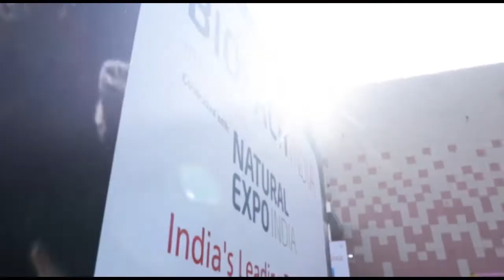पतंजलि के बायो उत्पाद से बढेगी किसानों की आय (Patanjali)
कृषि क्षेत्र में लगातार खेती को बढ़ावा दिया जा रहा है. जैविक खेती को बढ़ावा देने के लिए सरकार लगातार प्रयास कर रही है. इसी तरह निजी क्षेत्र की जानी मानी कंपनी पतंजलि भी किसानों के लिए बायो उत्पाद मार्किट मे उपलब्ध करा रही है.इन उत्पादों को खेती में कृषि रसायन न इस्तेमाल करके इन उत्पादों को इस्तेमाल किया जा सकता है. पतंजलि किस तरीके से किसानों को कौन कौन से बायो उत्पाद उपलब्ध करा रही है. इसके विषय  में पतंजलि के बायो डिविजन के मार्केटिंग मेनेजर श्री सुदेश  तिवारी जी किसानों को बता रहे हैं कृषि में बायो उत्पादों के फायदे के विषय में.